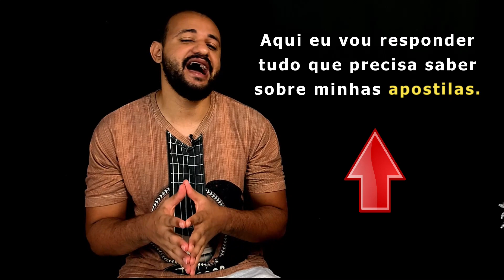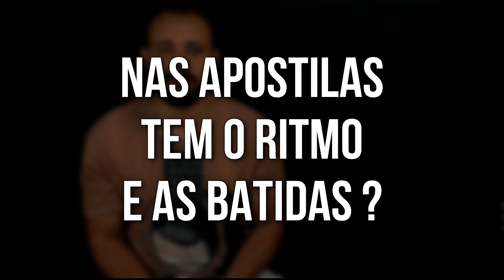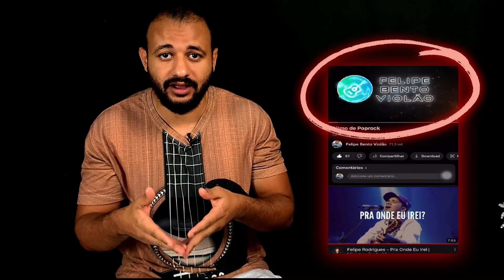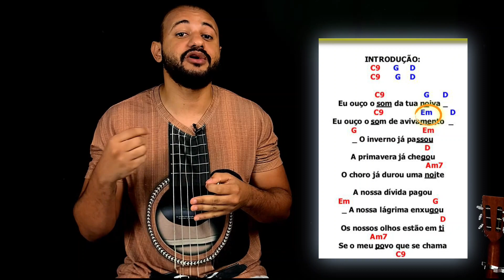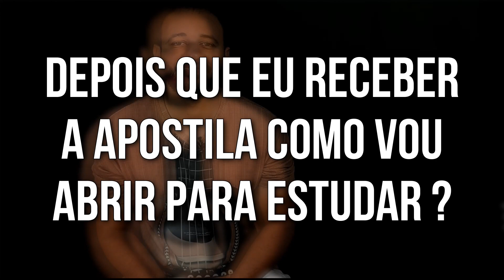Dúvidas Frequentes - APOSTILAS